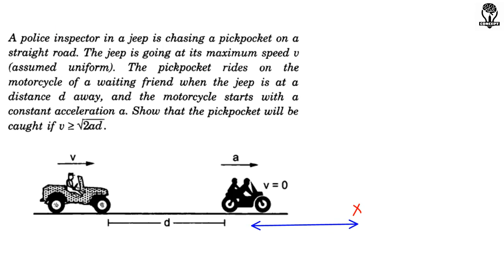SOLVED EXAMPLE 7 | CHAPTER 3 | HC VERMA | REST AND MOTION | KINEMATICS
SOLVED EXAMPLE 7 | CHAPTER 3 | HC VERMA

police inspector in a jeep is chasing a pickpocket on a
straight road. The jeep is going at its maximum speed v
(assumed uniform). The pickpocket rides on the
motorcycle of a waiting friend when the jeep is at a
distance d away, and the motorcycle starts with a
constant acceleration a. Show that the pickpocket will be
caught if v root 2ad